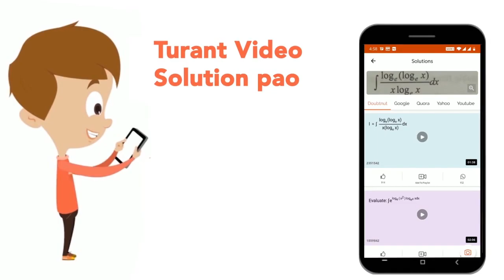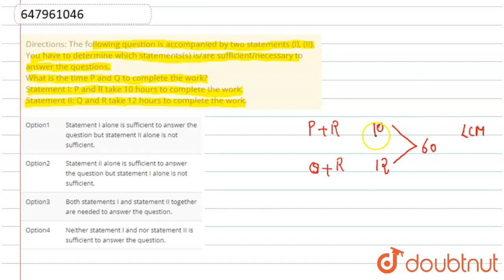Directions: The following question is accompanied by two statements (I), (II). You have to deter...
Directions: The following question is accompanied by two statements (I), (II). You have to determine\nwhich statements(s) is/are sufficient/necessary to answer the questions. \nWhat is the time P and Q to complete the work? \nStatement I: P and R take 10 hours to complete the work. \nStatement II: Q and R take 12 hours to complete the work.
Class: 14
Subject: MATHS
Chapter: PREVIOUS YEAR PAPER 20 FEBRUARY 2021 MEMORY BASED PAPER
Board:GOVT

👉 Have Any Query? Ask Us.